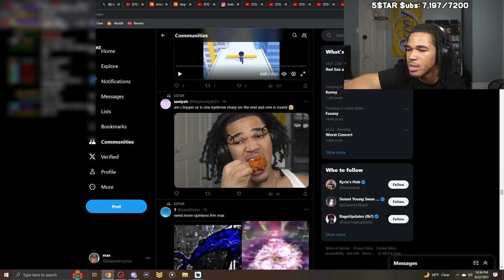Maxine: Duke is my twin 🥰